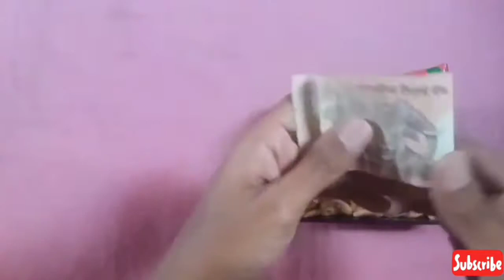Bandar mama snacks // I got money inside// in only rs 5/-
Welcome to Kids packet 🤗
Namaste🙏

In this video you will see PACKET Of Bandar snacks and free money gifts inside
In this video we open 2) packets
Watch Full Interesting Video 😊

KEEP SUPPORTING KidsPacket#

BE HAPPY